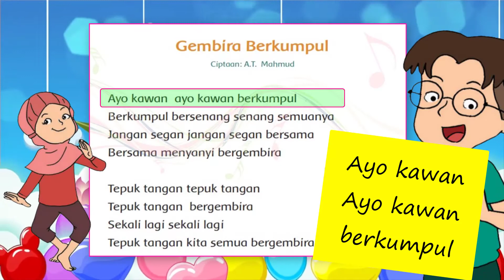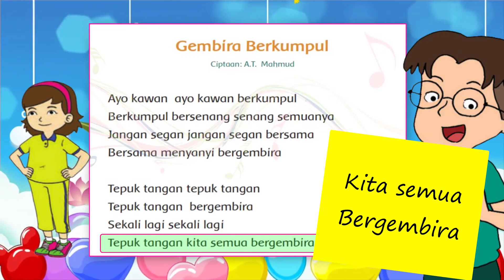LAGU GEMBIRA BERKUMPUL | SHEMA - Lagu Tema 1 Kelas 2 SD Ciptaan AT Mahmud | Lagu Pembelajaran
Halo teman-teman!

Judul lagu ini adalah Gembira Bersama yang diciptakan oleh A.T. Mahmud. Lagu ini ada di buku tematik 1 kelas 2 SD. Yuk kita nyanyi bareng!

Footage : taken from HungTruongVFX